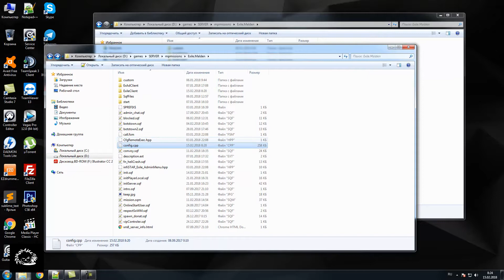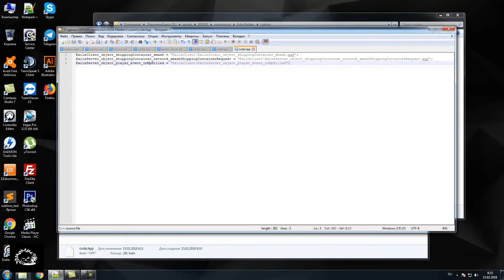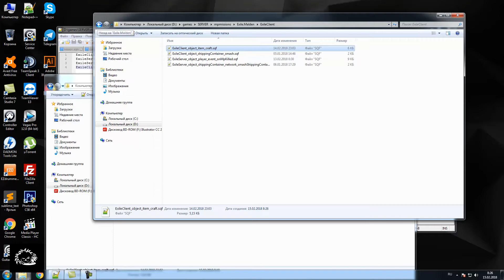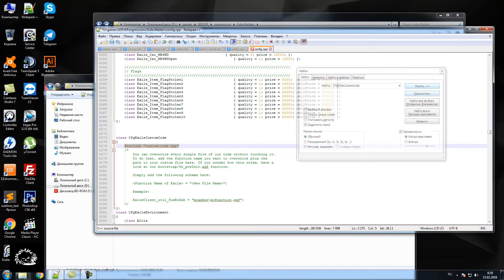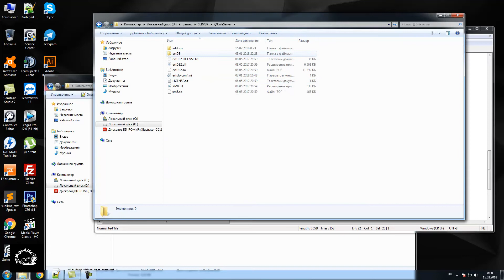Делаем крафт транспорта на сервере arma 3 exile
Я сделал аддон, который поможет вам крафтить транспорт у себя на сервере.